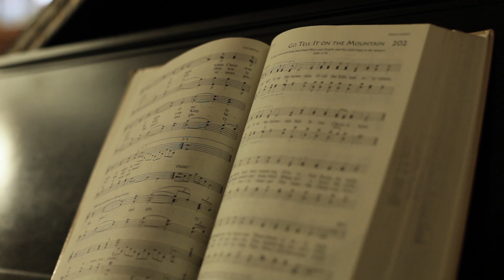Samuel Prather - Go Tell it on the Mountain feat. Shacara Rogers and Herb Scott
From  'A Groove Orchestra  Christmas'